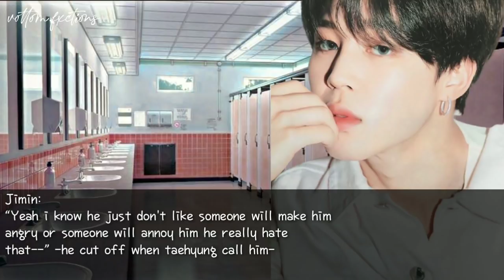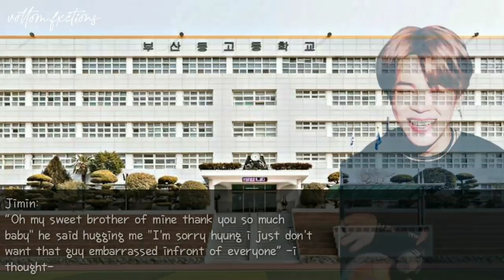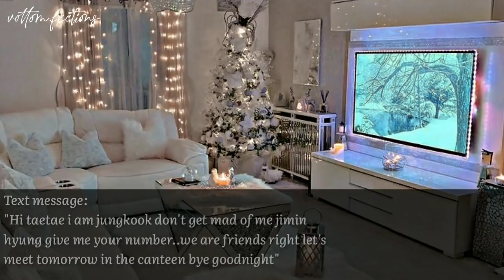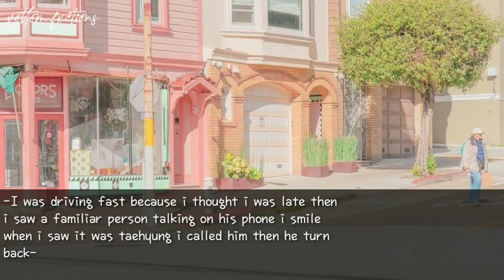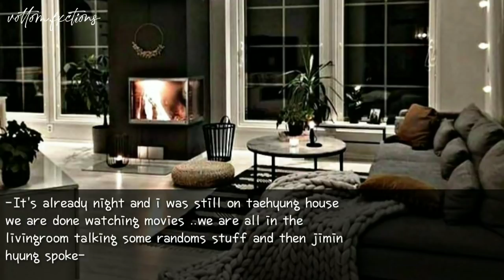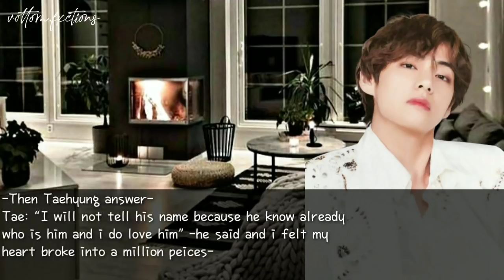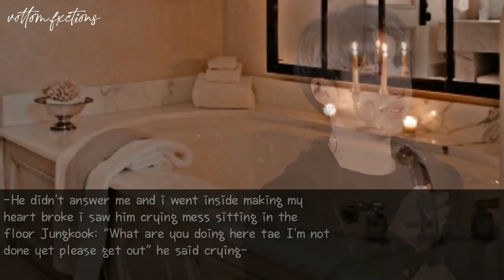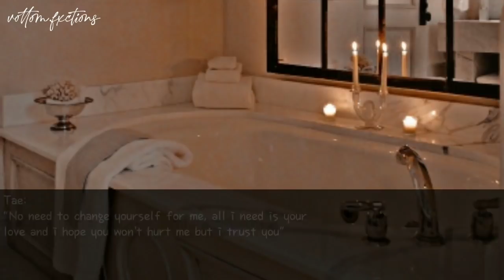❞𝐖𝐡𝐞𝐧 𝐓𝐡𝐞 𝐏𝐨𝐩𝐮𝐥𝐚𝐫 𝐏𝐥𝐚𝐲𝐛𝐨𝐲 𝐅𝐞𝐞𝐥 𝐈𝐧 𝐋𝐨𝐯𝐞 𝐖𝐢𝐭𝐡 𝐓𝐡𝐞 𝐂𝐨𝐥𝐝 𝐒𝐭𝐮𝐝𝐞𝐧𝐭❞ [ᴛᴀᴇᴋᴏᴏᴋ ᴏɴᴇsʜᴏᴛ]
Jeon jungkook
Kim Taehyung
Jungkook
Taehyung
Taekook ff